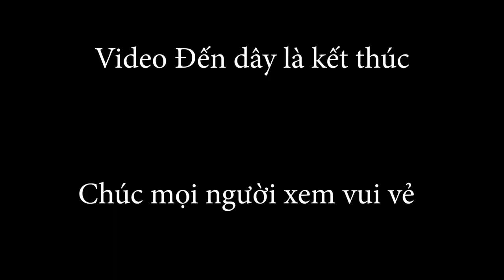Câu Cá Trắm Đen Hoang Dã Siêu Khủng , Con Cá Khủng Nhất Trên Kênh Phương Thảo Fishing